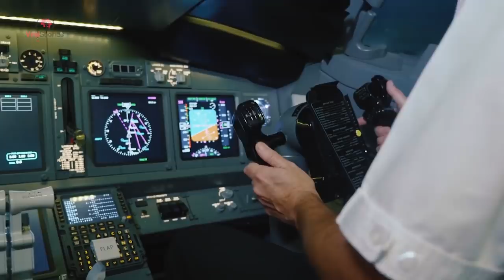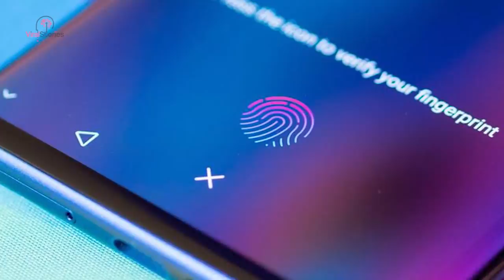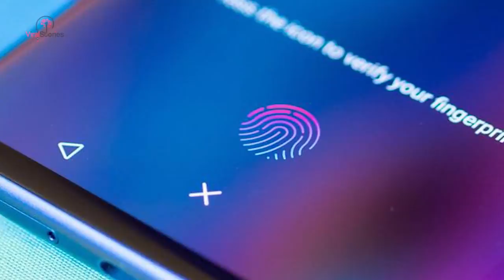Woman Finds Out About Husband’s Secret, Forces Plane To Make An Emergency Landing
Neither the husband nor the wife knew that they wouldn’t exactly end up in Bali. And that’s when the wife discovers her partner was not exactly who she thought he was! How and what did she find out about him?

The couple had married a few years ago and they now were a family. What this woman didn’t know was that her husband was keeping a secret from her. Let’s see how she finds out about it.